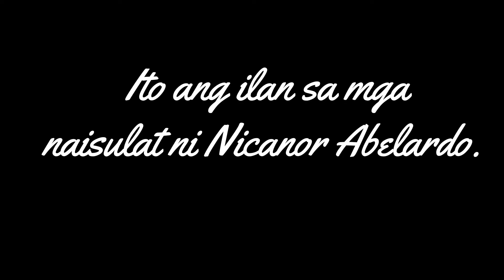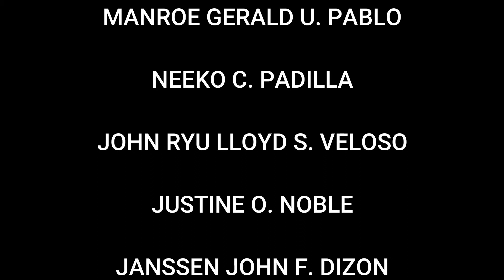PhilArts Group 2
Group 2- Nicanor Abelardo
Janssen John Dizon
Kenneth Lincuna
Ryu Veloso
Manroe Gerald Pablo
Justine Noble
Neeko Padilla